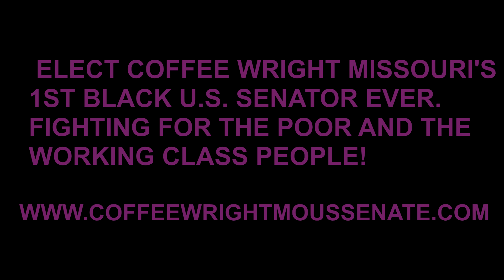Delmar Divide Coffee Wright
Delmar Divide Elect Coffee Wright U.S. Senate for Missouri